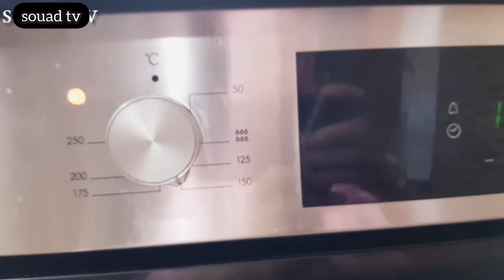أسرع وألذ مايمكن تحضري لكوطي❗كيحمقو بلا زبدة وبلا ياغورت✔لذاذ هشاش اقتصادين معلكين وكيذوبو في الفم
السلام عليكم ورحمة الله وبركاته اخواتي ومتتبعاتي ومتابعي كنتمنى تكونو كتتمتعو بالصحة والهناء وبكل حاجة زوينة🌹🌹شكرااا لكم على حسن المتابعة وشكراا على التشجيع الدائم ❤❤أحبكم في الله🌹

صفحتي:souad.tv
انستغرام : souad.tv

أسرع وألذ مايمكن تحضري لكوطي❗كيحمقو بدون زبدة وبدون ياغورت✔لذاذ هشاش اقتصادين معلكين وكيذوبو في الفم

👇 المقادير👇 طريقة وجميع النصائح الموضحة في الفيديو. المرجو التتبع لنجاح الوصفة👇

بسبوسة كيك 👇👇

من قناة souad tv

2 بيضات كبار
ربع كاي سكر
كأس الا ربع زيت
نصف كاس حليب
قشور حامضة +عصير حامضة
زلافة سميد=2 كؤوس ونصف/310غ
كأس كوك
10غ خميرة
كأسين دقيق/200غ

عبار كاس العنبة للمقادير:

1 كأس العنبة =125 غرام من السميد
1 كاس العنبة = 75 غرام من الحليب غبرة
1 كأس العنبة = 100 غرام من الكاكاو
1 كاس العنبة = 100 غرام من الدقيق
1 كاس العنبة = 200 غرام من السكر كلاصي
1 كاس العنبة = 125 غرام سنيدة
بالنسبة لمقادير وعبار كاس العنبة بخصوص السوائل
1 كأس العنبة = 150 مل من الماء / الحليب
1 كاس العنبة = 150 مل من الزيت

أروع وألذ ما يمكن ليك توجدي فرمشة عين للكوطي لذة وهشاشة لا تقاوم باسهل طريقة وبأبسط المقادير👌,
أروع وألذ ما يمكن ليك توجدي فرمشة عين بحجم عائلي لذة وهشاشة لا تقاوم باسهل طريقة وبأبسط المقادير👌,
بيضة واحدة وكأسين سميدة في 10دقائق في مقلة فقط حضري أسهل وألذ إقتراح للكوطي,
كيك يومي اقتصادي ب 2 بيضات فقط كيجي طالع  او حجمو كبير اهش من هشيش غيحمرليك وجهك مع ضيافك,
كيك يومي اقتصادي ب 2بيضات ناجح سهل التحضير خفيف وطالع بحجم كبير يخلي ضيافك يسولك عليه,
كيك  يومي هش اسفنجي ناجح من اول مرة والطعم لذيذ جدا الفانيليا المرتفعة الشهية,
بيضة واحدة و زلافة سميد حصريهم في رمشة عين معلكين هشاش كيدوبو فالفم بكمية كثيرة اسهل منكم ماكاين,
حريشة فالفران,
حريشة اقتصادية,
حرشة,
بسبوسة,
كيك اقتصادي ,
كيك يومي اقتصادي,
كيك بدون بيض,
كيك يومي بدون زيت,
طريقة عمل كيك يومي,
طريقة عمل كيك االشكلاطة,
كيك,
كيك اقتصادي بدون ببيض,
كيك يومي هش,
كيكة اقتصادية,
اسهل كيك في االمقلاة,
كيكة ششكلاطة,
كيكة كاوكاو,
كيك الكاكاو,
كيك شكلاطة اقاقتصادية,
كيكة اسفنجية,كيكة اقتصادية ,كيكة سريعة,كيكة هشة ,
باي باي تمارة بوحدك وبلا عوين حضريهم بسهولة بكمية كثيرة هشاش خفاف محمرين شهوة منهم,
حضريها بكل سهولة للفطور أو الكوطي منسمة خفيفة هشيشة وقطنية شهوة منها بدون زبدة شاش لذاذ قطنيين لقهوة المساء متشبعوش منهم 👌😋,
الكعك المختمر الصباحي لا شيئ احسن منه مع كوب قهوة يا سلام رطب وبسيط التحضير مكوناته كلها عندك,
الكعك الوجدي على اصوله من يد محترفة,
الكعك الوهراني الذي لا تجدوا اخف منه،بطريقتب السهلة ومبسطة التي ستعمدونها حتما بعد تجربتها,
معك جزائري تقليدي(معسكر)خفيف قطني مذاقو رهيب بدون دلك سهل التحضير👌,
كرص ماجيك بطريقة ال10 دقائق بلا متعجني وتعركي يهنيك ونتي صايمة وعيانة/شهيوات رمضان 2019,
كرص اقتصادين من صنع ايديا وحياة عينيا,
كرص او قراشل رطبين خفاف وناجحين 100%,
أروع وأسرع شنيك بدون عجين مورق وبلا طوي ولوي!!كيجي مورق خفيف كالقطن الا جربته مستحيل تستغناي عليه,
ألذ وأسهل طريقة لعمل فطائر قطنية تذوب في الفم بحشوة بسيطة جدا متوفرة في كل بيت,
 شنيك,
فطائر,
معجنات,
فطائر تركية,
بريوش,قراشل,ريوش مثل القطن,
حلويات شكل جديد,
 معجنات,
فطائر,
حلويات العيد,
بريوش حلزوني,
 رمضان2020,
بريوش شكلاطة,
بريوش قطني,
خبز الحليب,
 خبز الاطفبيضة واحدة و زلافة سميد حصريهم في رمشة عين معلكين هشاش كيبو فالفم بكمية كثيرة اسه
حريشة اقتصادية,
حرشة,
بسبوسة اللبن الرايب,
بسبوسة اللبن الزبادي ,
بسبوسة باللبن,
 حرشة مرملين,
 حريشات ساهلين,
 حريشات بالحامض,
 حريشات بالبرتقال,
حريشات بالحليب,
 حريشات بالياغورت,
 حريشات بدانون,
معجنات,
فطائر تركية,
بريوش,قراشل,ريوش مثل القطن,
حلويات شكل جديد,
 معجنات,
فطائر,
حلويات العيد,
بريوش حلزوني,
 رمضان2020,
بريوش شكلاطة,
بريوش قطني,
خبز الحليب,
 خبز الاطفال,
 خبز المدارس,
 خبز رمضان,
جديد 2020
 بريوش المسقي,
خبز الحليب القطني,مستحيل متجربيهاش أحسن من كيك العادي❗بدون حليب ولا ياغورت ب3 ملاعق سميد هشيشة معلكة لذيذة😋 بسبوسة كيك,
بغيتي تحمقيهم وجدها ليهم معمرها تخطاك👌بأبسط مقادير بلا ميلمس يدك الخليط معلكة هشيشة كتحمق/بسبوسة كيك